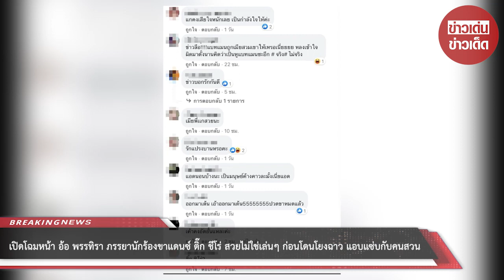เปิดโฉมหน้า อ้อ พรรทิรา ภรรยานักร้องขาแดนซ์ ติ๊ก ชีโร่ สวยไม่ใช่เล่นๆ ก่อนโดนโยงฉาว แอบแซ่บกับคนสวน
ขอบคุณข้อมูล:
ขอขอบคุณข้อมูลจาก: